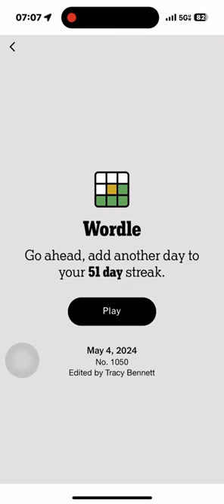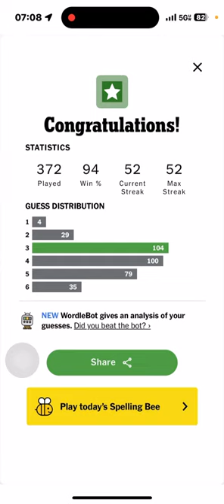Wordle 2024 05 04 - ALMOST a short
How long was it for you?